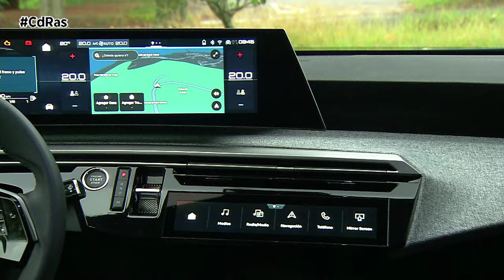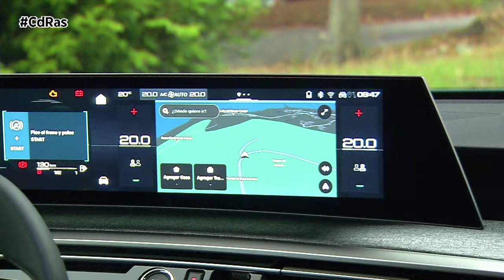COMPARATIVA PEUGEOT 3008 Y 5008 HYBRID HIGLIGHTS & ACTIONS | By CdRas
Hoy en día la compra de un vehículo nuevo no es una decisión fácil de tomar. Ahora hay que tener en cuenta muchos factores que, a la larga, pueden ser determinantes, por lo que una buena elección va a ser clave. Es por ello, que nuestro equipo de probadores decidió testar dos modelos de Peugeot que tienen un denominador común, su propulsor, una de las mejores elecciones del mercado y con dos formas diferentes de ver la vida.
Como el 51% de los vehículos que se venden en nuestro país son SUV, es evidente que la elección no podía ser otra. Nos decantamos por los Peugeot 3008 y 5008, con un motor híbrido de 136 CV de potencia. En estos momentos en los que la electrificación está sembrada de dudas, la hibridación es un primer paso, coherente, para introducirnos en el mundo de la electrificación.

En ambos casos partimos de una silueta SUV. En el caso del 3008 estilo fastback, y en el 5008 más pensado en la familia, ya que las siete plazas que ofrece es un añadido que no ofrece discusión. Está claro que son conceptos diferentes, sobre todo porque el primero de ellos mide 4,59 y el segundo 4,79. Esa diferencia es la que permite al 5008 contar con más opciones para pensar en la familia.
Los dos modelos utilizan la misma plataforma, la STLA del Grupo Stellantis. Fue ideada para vehículos de 4,3 a 4,9 m y con distancias entre ejes de 2,7 a 2,9 m. Por lo tanto, el E-5008 está prácticamente en el límite superior que permite dicha plataforma.

Una vez escogido los modelos y la motorización, hay que centrarse en los acabados. Las opciones son sencillas, o Allure o GT. La segunda de ella tiene un “aire” mucho más deportivo, y como en nuestro caso vamos a pensar en las familias, nos hemos decantado por el primero de ellos. Podría dar la sensación de que estamos ante la versión de entrada con todo lo que ello conlleva, pero una vez que analizamos su equipamiento, nos damos cuenta que el acabado Allure lleva todo lo que vamos a necesitar en una conducción familiar.

Aunque pudiera parecer que estamos ante dos vehículos muy diferentes, la realidad es otra. De hecho, la diferencia de precio entre una y otra versión es de tan solo tres mil quinientos euros, por lo que hay que analizar bien nuestras necesidades para decantarse por uno y otro modelo.

El 3008 es confortable y tiene un punto de agilidad por encima de la media del segmento. El habitáculo es de aspecto moderno, transmite sensación de calidad y ofrece un espacio correcto para los pasajeros. Viene cargado de ayudas a la conducción, entre ellos hay uno que combina el funcionamiento del programador de velocidad activo con el del mantenimiento de carril para ofrecer un guiado automático u otro que permite cambiar de carril de manera automática, debiendo el conductor la maniobra desde el volante.

Por encima de este vehículo damos el salto al 5008. Nos ofrece un interior amplio y práctico y con un maletero de dimensiones muy generosas. La tercera fila de asientos es de serie en todas las versiones y, por tamaño, puede resultar útil para llevar a niños o adultos no muy grandes, aunque el acceso a la misma requiere de cierta agilidad.

En lo que a conducción se refiere, el 5008 se parece mucho al 3008, al menos en la versión híbrida de 136 CV, que es la que hemos probado durante la toma de contacto. Es un coche con una suspensión muy bien puesta a punto, una cualidad que, por norma general, se suele encontrar en todos los modelos de la marca. Tiene un punto de firmeza que lo hace relativamente ágil en los cambios de apoyo y que, a la vez, suaviza bien las imperfecciones de la carretera. También llama la atención el aislamiento acústico, que es excelente y permite viajar en un ambiente muy relajado.